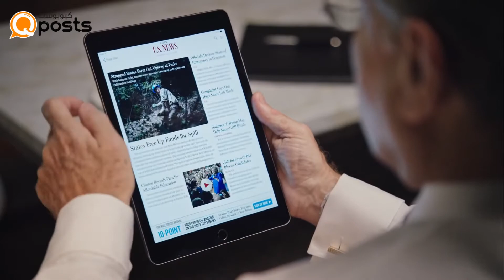سلام Peace شالوم